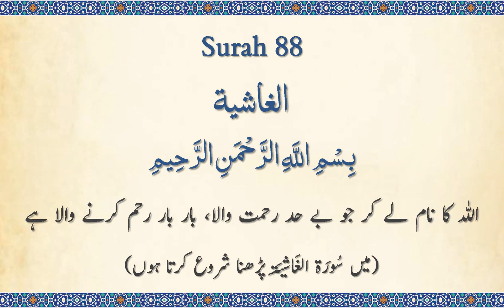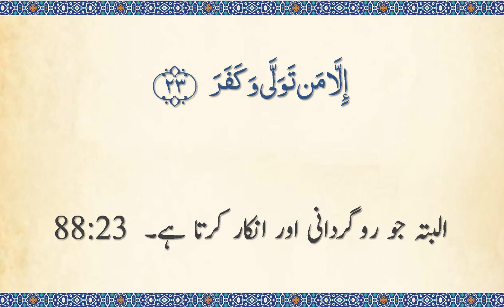Surah 88 - Al-Ghashiyah: Quran Majeed: Beautiful 🔊 URDU Translation Only (Arabic Subtitles)